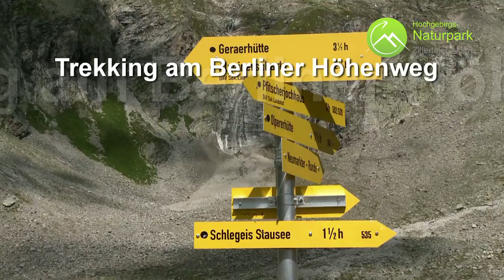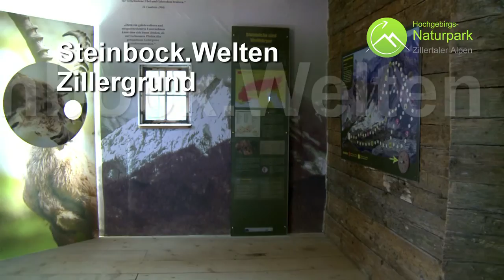Naturpark Zillertaler Alpen Image II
Naturpark Zilleraler Alpen, Imagefilm erstellt im Auftrag der Zillertal Tourismus und des Naturpark Zillertaler Alpen. Videoproduktionen Georg Kröll